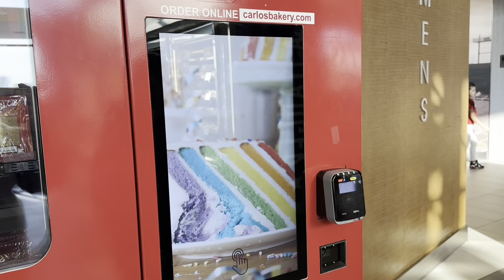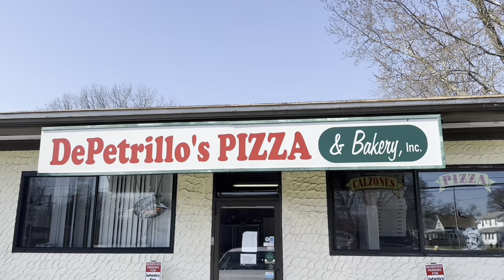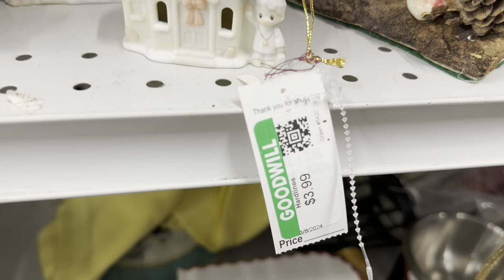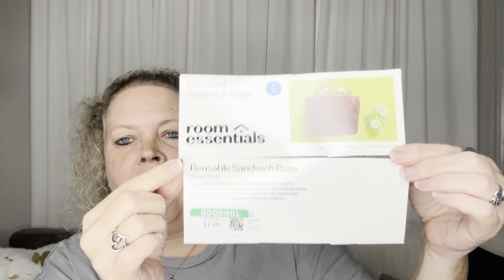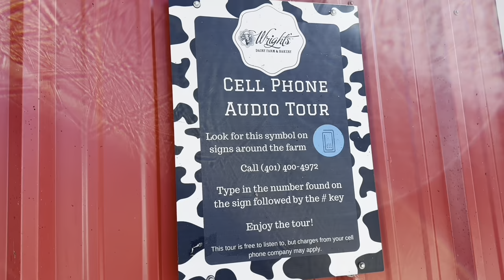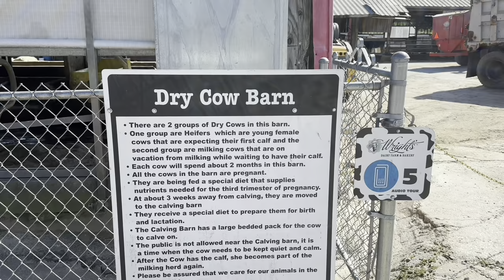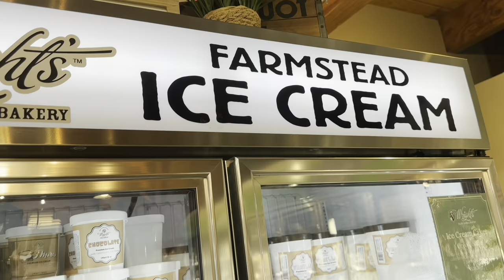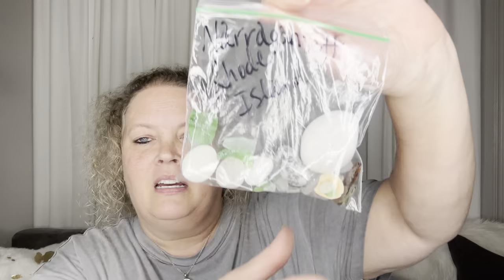Seaglass Picking, Bakery Pizza for Lunch, Goodwill Shopping, Wright's Dairy Farm and Haul +More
Vacation Vlog - Day 4 & 5 - Vincent Lombardi Travel Plaza, Hampton Inn, Narragansett Town Beach, Seaglass Picking, Lunch at DePetrillo's for Rhode Island Bakery Pizza, Shopping at Goodwill & Haul, Visiting Wright's Dairy Farm & Bakery and Haul.

Praise God from Whom All Blessings Flow! Blessed Beyond Measure

Vincent Lombardi Travel Plaza, Hampton Inn, Narragansett Town Beach, Seaglass Hunting, DePetrillo's Pizza, Rhode Island Bakery Pizza, Goodwill, Wright's Dairy Farm & Bakery, KatsLivnLarge,